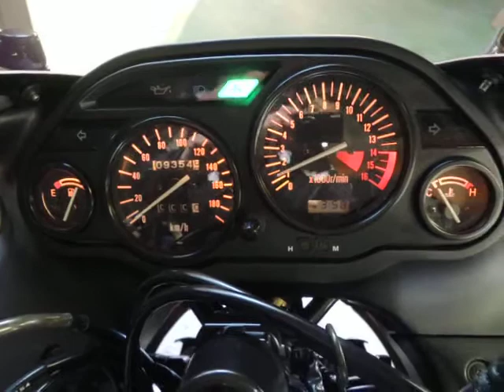ZZR400 2005年 中古車 バイクショップ名:東海オートトレーディング